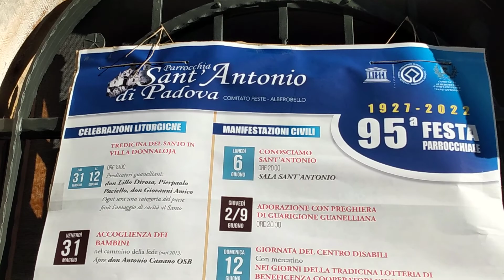a#Trullo Festa Processione SantAntonio dadi#Padova – 13/06/#2022